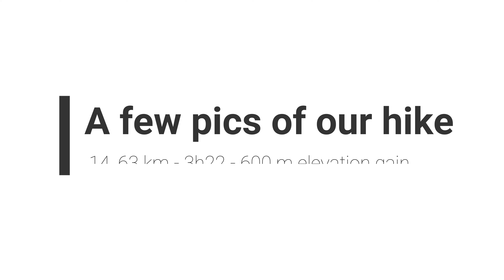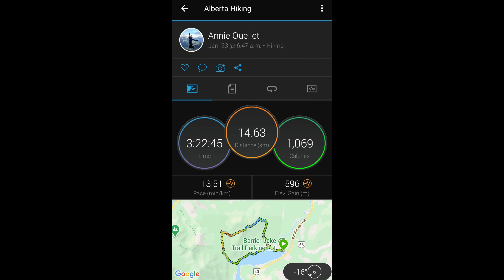Prairie View/Jewell Pass loop Sunrise Jan23rd2021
A very nice sunrise hike up Prairie View! 14,63 km - 3h22 with a 30 min at the peak, 600 m of elevation.